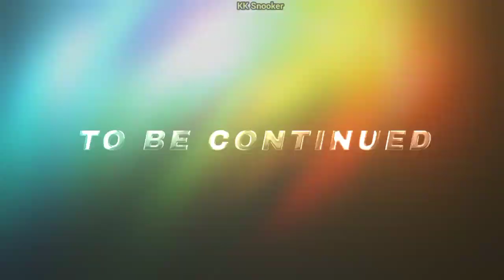Khalid Snooker Break 39 👊 16th January 2024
Break 30 Plus 👊 Century Snooker Game 🎱 KK Snooker Club Karachi Pakistan Snooker

Edited by MK